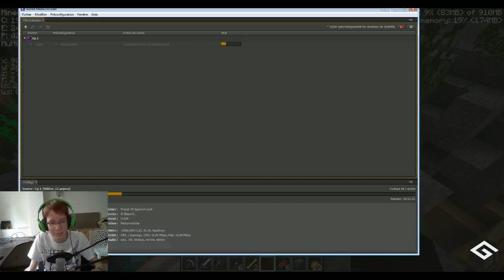[GRTV] La fin de Face To Face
Rediffusion du live GRTV du 19/07 !

AudioMicro.com